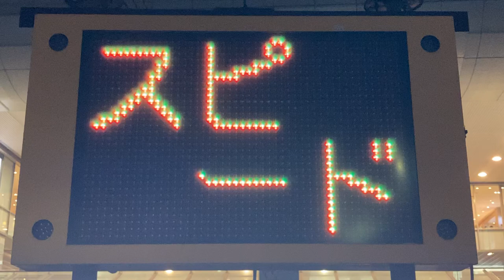工事現場の表示板(LED電光掲示板) 大阪駅前 セフテック 100VカラーサインライトML-326？